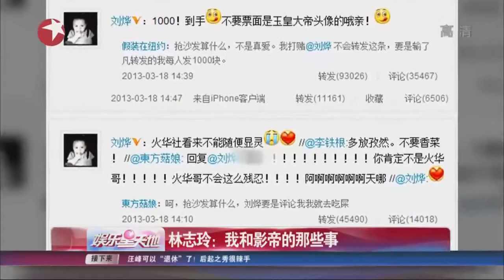林志玲Lin Chi-ling：我和影帝的那些事